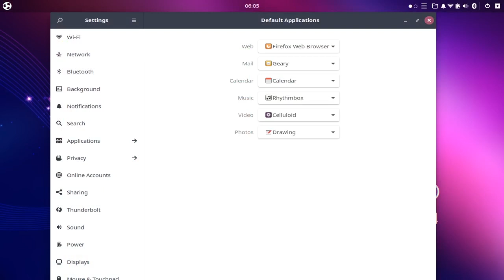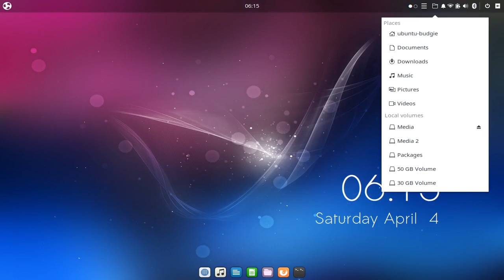Quick impression of Ubuntu Budgie 20.04 Focal Fossa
Ubuntu Budgie 20.04LTS is a long term supported release from Ubuntu Budgie series of distribution. As a long term supported release it inherits solud foundation from Ubuntu and provides an alternative, reliable desktop experience with Budgie Desktop environment.

This preview video is prepared using Ubuntu Budgie 20.04 BETA image and so, the final impression may slightly differ from this.